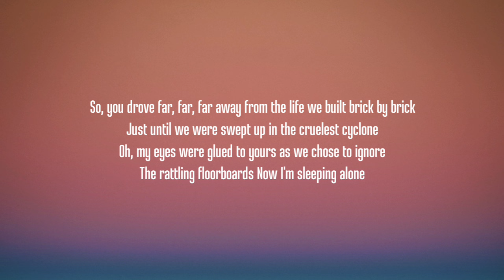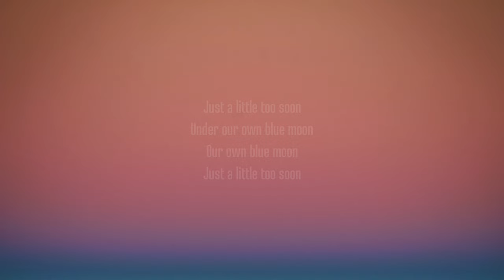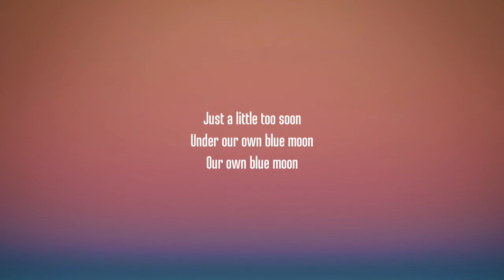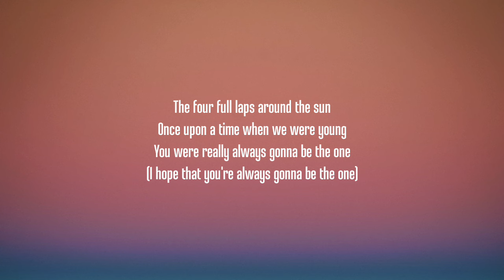NIKI, Nicole Zefanya - Blue Moon (Lyrics)